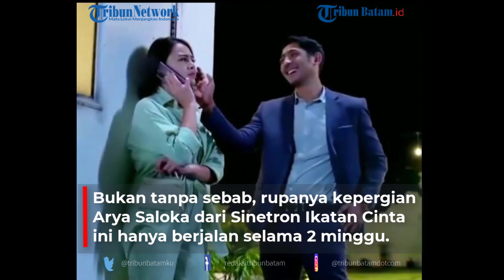Rating sinetron Ikatan Cinta masih mengalami penurunan. Nasib bintang utama mulai terancam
TRIBUNBATAM.id - Nasib bintang utama tampaknya akan mulai terancam.
Diketahui Ikatan Cinta telah menambah pemain lain yaitu Ammar Zoni..

Meski Demikian telah menambah Ammar Zoni sebagai pemain baru, Namun rating Ikatan Cinta masih mengalami penurunan.

Walaupun demikian Ikatan Cinta masih berada di posisi utama. Rating Ikatan Cinta menurun drastis yakni 6/28,6.

Puncak jatuhnya rating Ikatan Cinta terjadi pada episode ke 684 yang tayang, Senin (11/4/2022).

Penonton menilai semakin jatuhnya sinetron tersebut dipicu oleh jalan cerita yang semakin penuh drama.

Apalagi kini Ammar sebagai pemain berada di kubu lawan Amanda dan Arya Saloka hingga membuat para penonton semakin enggan untuk menyaksikan.

EDITING: NH